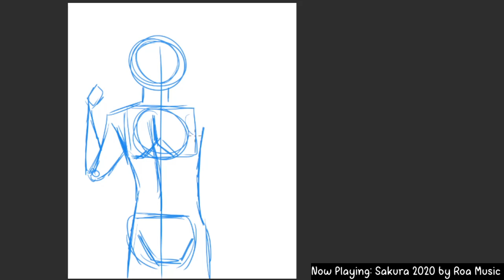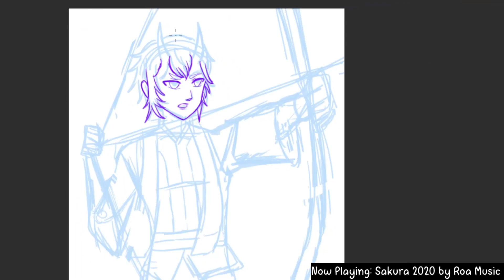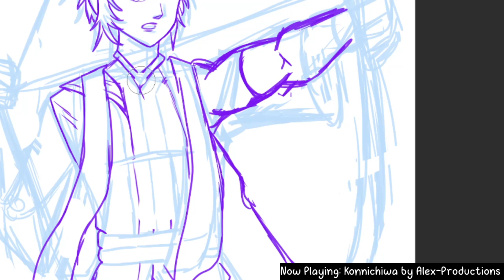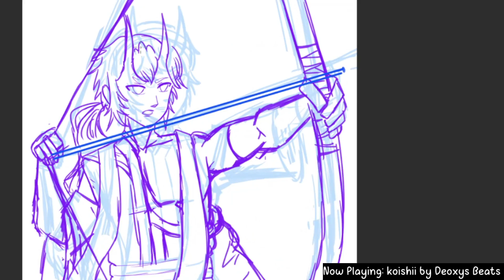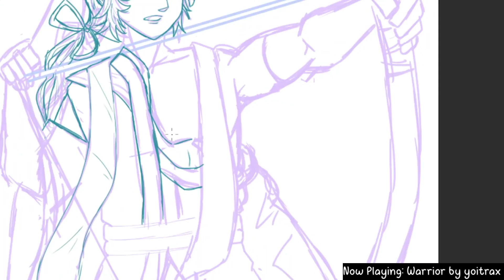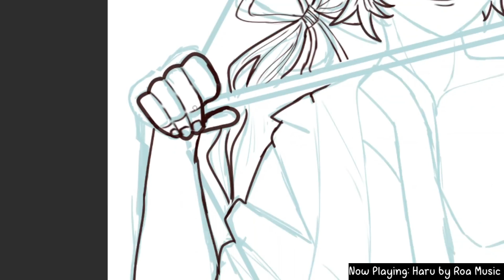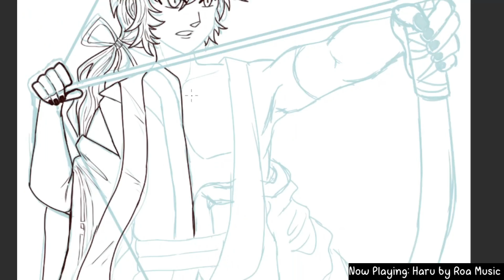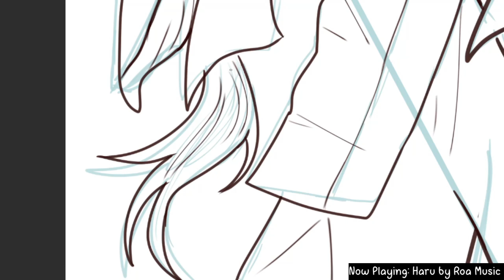Art Fight Speedpaint - candlebear's Guren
Today we're drawing candlebear's Guren. A yokai who is undergoing some kyudo training. Usually I only do two sketches for Art Fight: a rough sketch to get down the proportions, perspective, and overall composition. And then a final sketch to refine the details and better capture the character's likeness. However, sometimes I'll do three sketches if I'm not satisfied with how the second turned out. As I was in this case. Enjoy! ^_^

Real Time = 2:11:57

Chapters:
Preview 0:00
Rough Sketch 0:13
Second Sketch 2:53
Final Sketch 8:02
Lineart 12:40
Flat Colors 19:02
Shading 22:22
Cherry Blossoms 25:22
Finished! 26:29